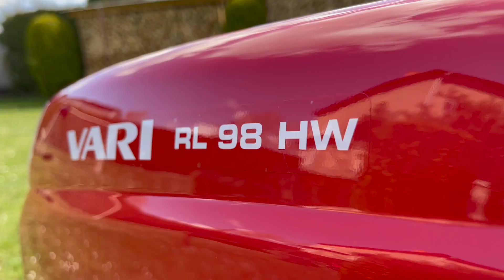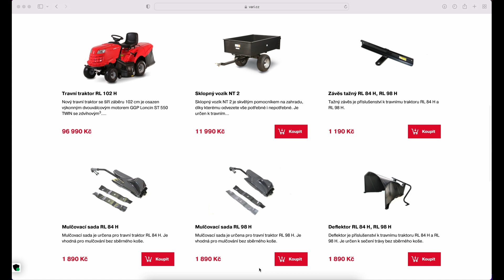Hurtík s.r.o.: Záhradný traktor VARI RL 98 HW